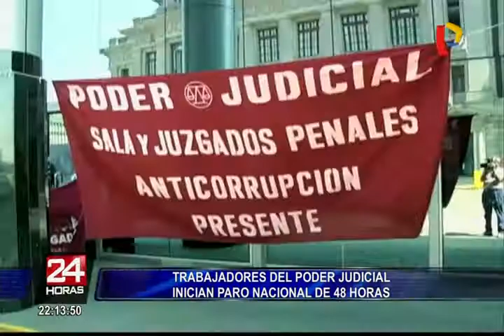Trabajadores del Poder Judicial inician paro nacional de 48 horas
Los trabajadores del Poder Judicial acatarán paro de 48 horas con el fin de exigir al Gobierno el incremento de sus remuneraciones y mayor presupuesto para este sector.